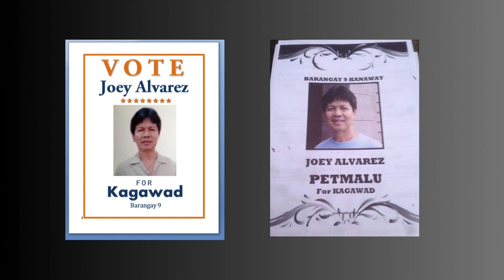Our beloved Joey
JOSELITO ALVAREZ